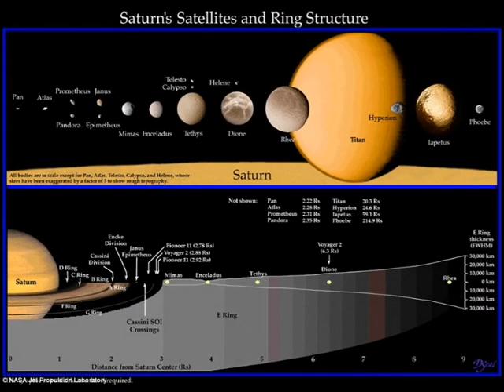Cassini hits another milestone Nasa spacecraft witnesses Saturn's summer solstice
* Today is Saturn's solstice, the longest day of summer in the north and the shortest day of winter in the south
* Saturnian solstice occurs about every 15 Earth years as the planet and its entourage slowly orbit the sun
* Reaching the solstice was a primary goal of Cassini's second extended mission Cassini's Solstice Mission